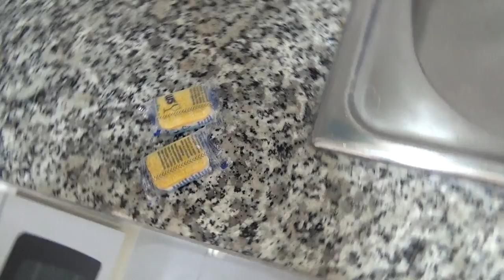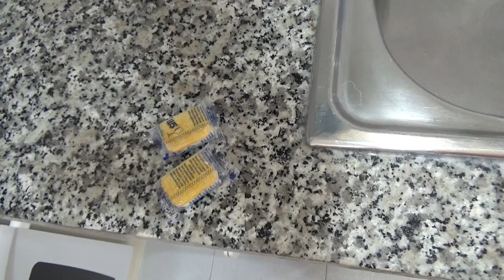Аренда квартиры стоимостью в 100 000 евро. Недвижимость в Испании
Оказываю полное сопровождение при оформление сделки. Начиная с грамотного выбора объекта недвижимости в Испании, до получения ключей.

Беру в управление объекты недвижимости на Costa del Sol

Он лайн Школа Профессионального Покупателя самсебериелтор. Для тех, кто планирует приобрести недвижимостьвиспании без посредников, с минимальными расходами смотрите подробности

информацией.